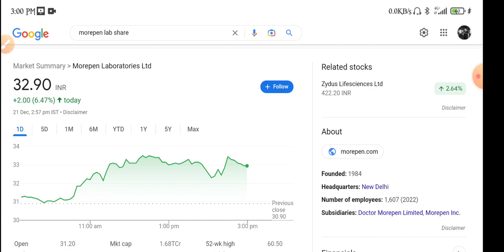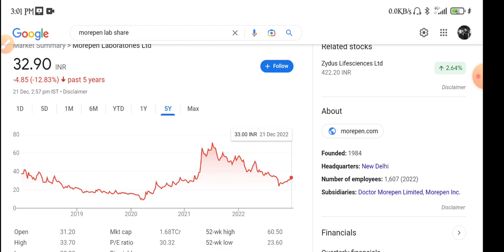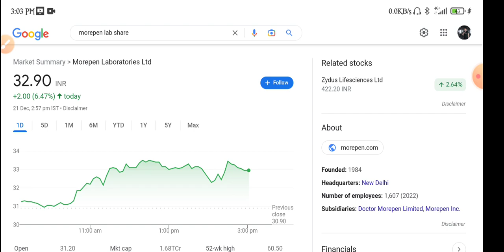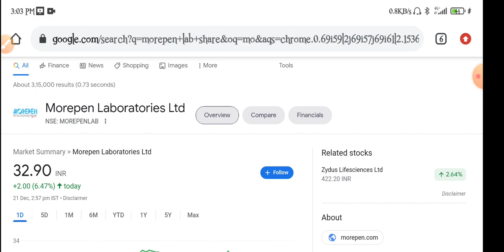Morepen Labs Share Latest News | Morepen Laboratories Share Analysis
topic covers:-

1 -  morepen laboratories share future
2 -  morepen laboratories latest
3 -  morepen laboratories latest news
4 -  morepen laboratories latest news today
5 -  morepen laboratories latest news hindi
6 -  morepen laboratories latest share news
7 -  morepen laboratories latest stock news
8 -  morepen laboratories latest update
9 -  morepen laboratories latest news share market
10- morepen laboratories stock
11- morepen laboratories stock news
12- morepen laboratories stock Q4 results
13- morepen laboratories share dhmaka
14- morepen laboratories stock analysis
16- morepen laboratories stock latest news today
17- morepen laboratories stock latest news
18- morepen laboratories stock analysis today
19- morepen laboratories stock news in hindi

thankyou